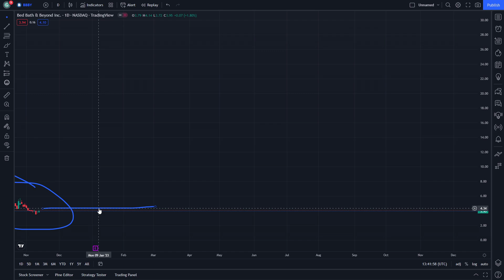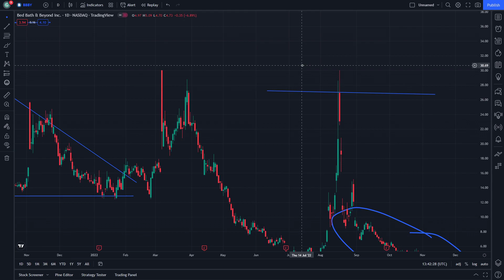BBBY Stock Price Prediction - Bed Bath & Beyond Stock Technical analysis 15 November